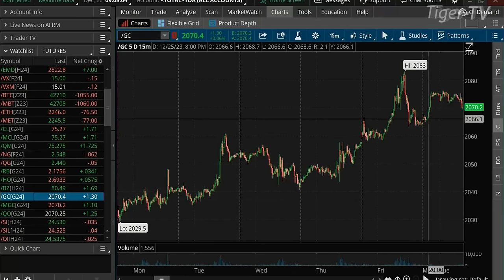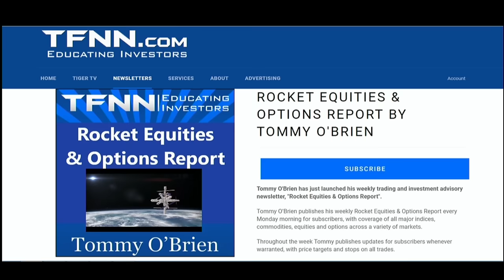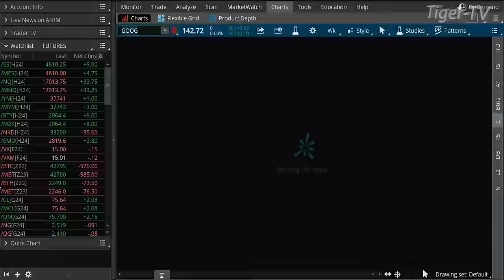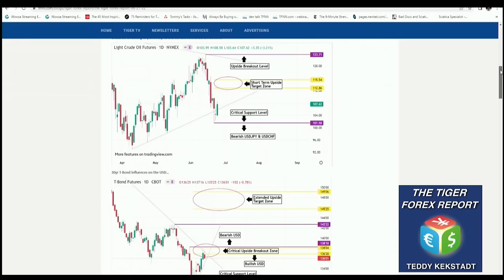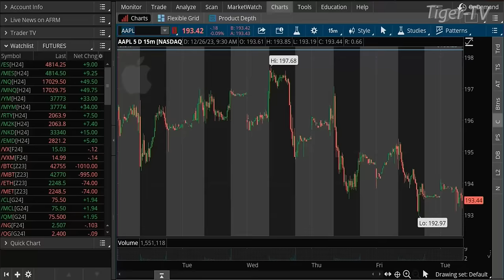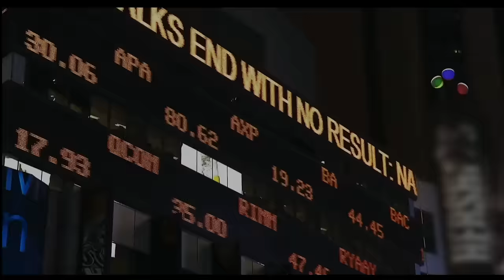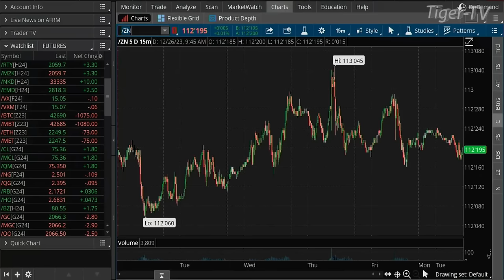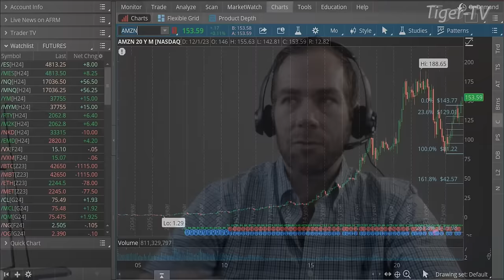December 26th, The Morning Market Kickoff with Tommy O'Brien on TFNN - 2023